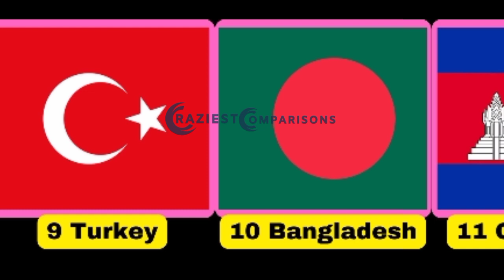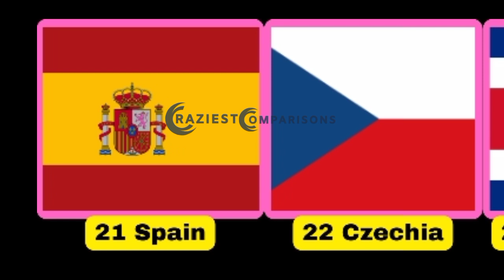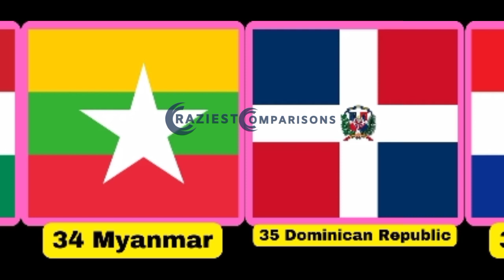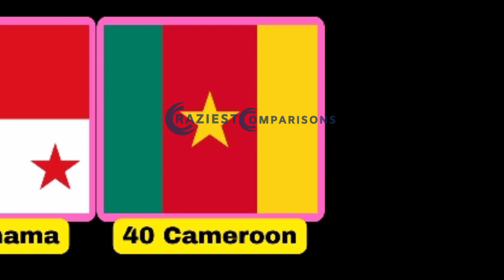Top 10 Most Affordable Destinations: Budget Travel to the Cheapest Countries in the World"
"Discover the top 10 cheapest countries in the world for budget travel. Whether you're a backpacker or just looking to stretch your dollar further, these affordable destinations offer breathtaking scenery, rich cultural experiences, and a low cost of living. From Southeast Asia to Eastern Europe, these countries are perfect for travelers who want to see the world without breaking the bank. Get ready to pack your bags and start exploring these budget-friendly destinations."